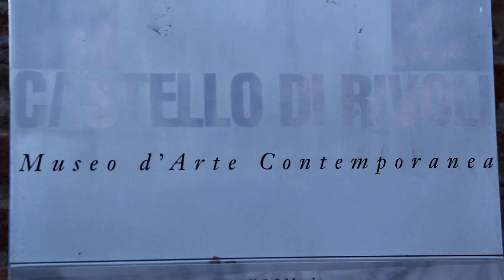La temperatura mentale della fotografia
4 febbraio - 11 marzo 2012
Castello di Rivoli Museo d'Arte Contemporanea

Video trailer della mostra "La temperatura mentale della fotografia. Narrazioni in sequenza nella Manica Lunga", a cura di Andrea Bellini.
Artisti: Thomas Demand, Jan Dibbets, Paolo Pellion, Thomas Ruff, Paolo Mussat Sartor, Ettore Sottsass, Thomas Struth.

La mostra è stata organizzata nell'ambito del progetto "Le scatole viventi", a cura di Andrea Bellini.